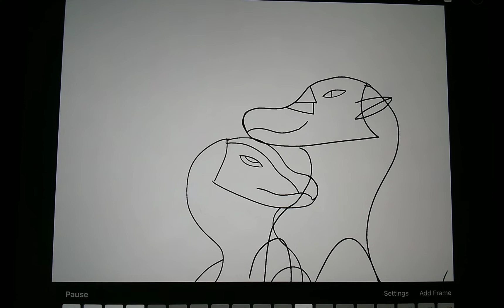Updated w.i.p for @QueenDarkSight Flash warning in the beginning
Hi friends! This is for Darksight. Anyway, many of you will be wondering what happened to the previous one. Well. that did not turn out good. Since I wanted to give something decent to Darksight, I started all the way over in the past couple of days. Anyway, I hope you like the video :)